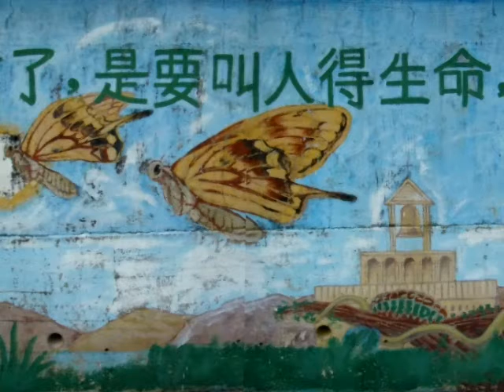長洲壁畫*1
location．香港基督教服務處白普理退修中心．music．The Sussex Carol．Nightnoise